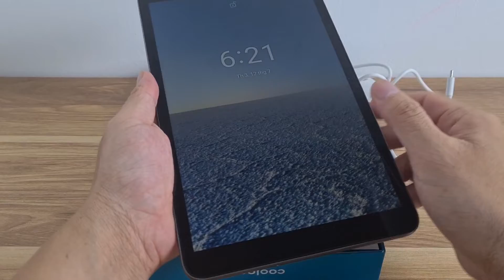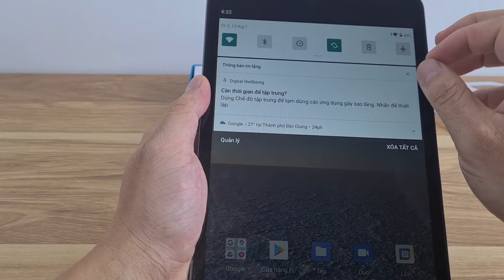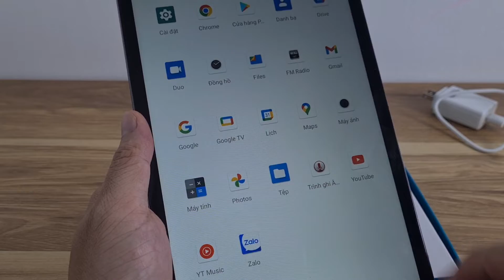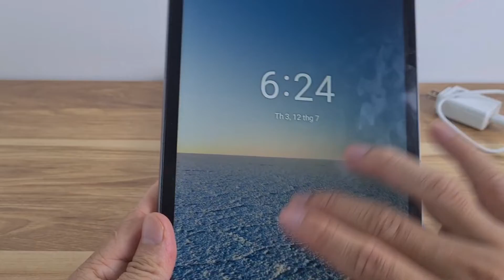Review máy tính bảng giá rẻ coolpad Tasker 10 Wifi 3GB-32GB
Coolpad Tab Tasker 10 hội tụ đủ mọi yếu tố trong mơ ở một chiếc máy tính bảng giá phải chăng. Với màn hình rộng 10 inch đẹp trung thực, dung lượng pin 6.000 mAh, hỗ trợ camera phục vụ tốt cho cả nhu cầu chụp ảnh thường ngày và gọi điện video call, sản phẩm thực sự là lựa chọn tốt cho các bạn học sinh, sinh viên và người dùng lớn tuổi.
Màn hình 10 inch sắc nét và trung thực
Máy tính bảng Coolpad Tab Tasker 10 sở hữu màn hình 10 inch độ phân giải 1.280 x 800 pixels, có khả năng tái hiện hình ảnh sắc sảo với màu sắc trung thực và sống động. Bạn sẽ hài lòng trước những khuôn hình rõ nét, độ chi tiết đáng kinh ngạc cùng trải nghiệm hình ảnh rộng lớn vượt trội so với smartphone. Tỉ lệ khung hình 12.8:8 thể hiện lợi thế về không gian hiển thị, giúp bạn xem phim, học online, họp trực tuyến dễ dàng hơn. Coolpad Tab Tasker 10 cho thấy sự cân bằng tốt giữa độ sắc sảo và tính hiệu quả trong trải nghiệm.